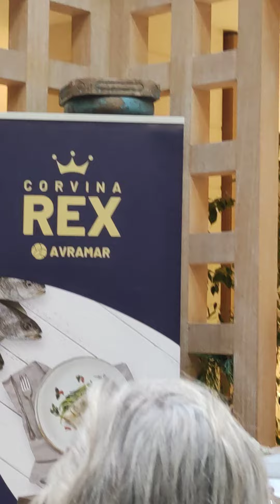Ana Isabel Peiro, chef del Hotel Hyatt Regency Hesperia Madrid, nos cuenta el Menú de Navidad 2021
"Comer sano es invertir en salud". En Navidad debemos respetar está máxima más que nunca. La cocina sostenible ha sido la auténtica protagonista de la Healthy Gourmet Seasons, por la periodista @pilarcarrizosa, en el Hotel Hyatt Regency Hesperia Madrid.